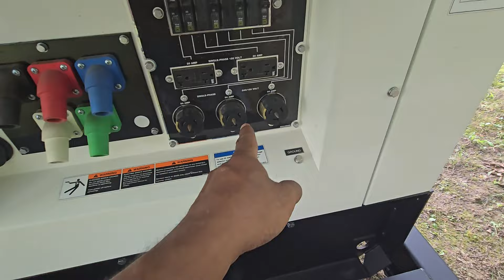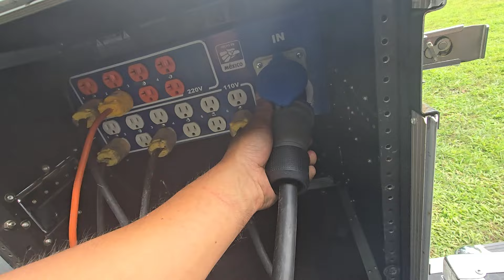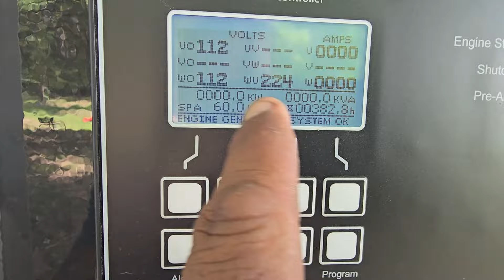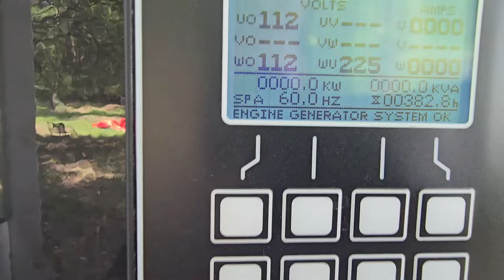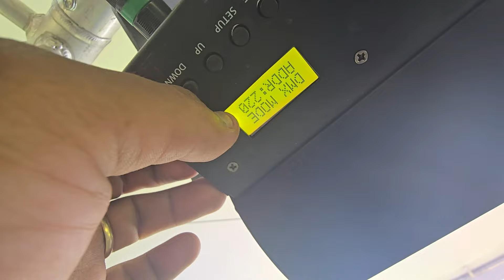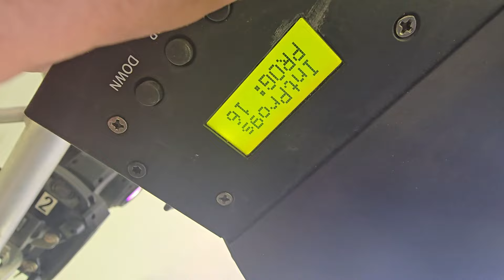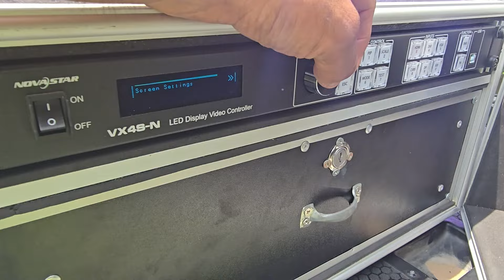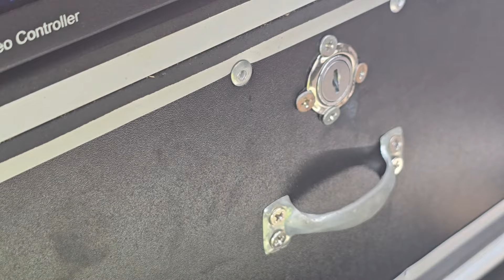llego la Policia a esta bonita Boda al aire libre y no dejo seguir la fiesta